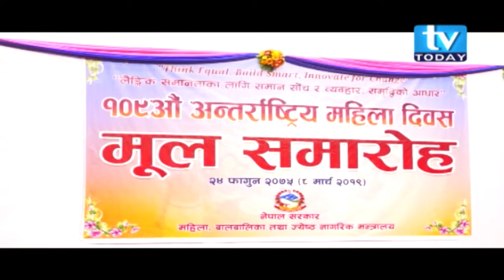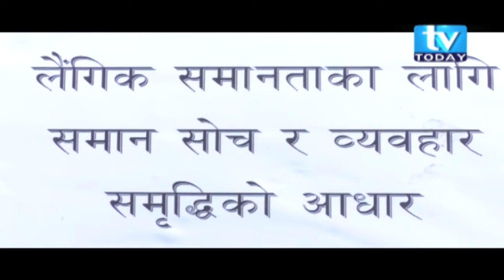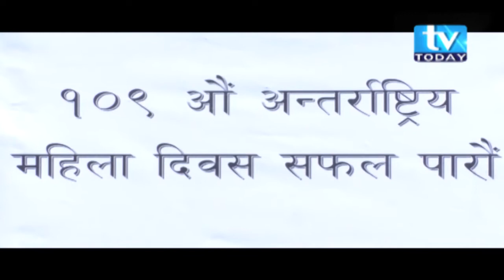१०९ औं अन्तर्रा्ष्ट्रिय महिला दिवस विभिन्न कार्यक्रम गरि देशभरी यसरि मनाइयो ।।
१०९ औं अन्तर्रा्ष्ट्रिय महिला दिवस विभिन्न कार्यक्रम गरि देशभरी यसरि मनाइयो ।।
TV Today News /  टिभी टुडे समाचार
Upload : Durshan Khatri/दुर्शन खत्री